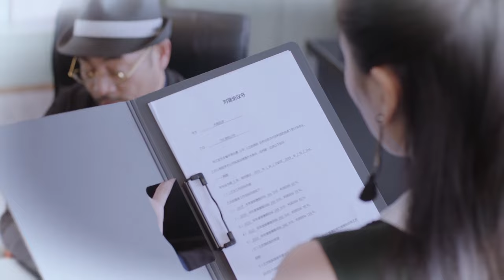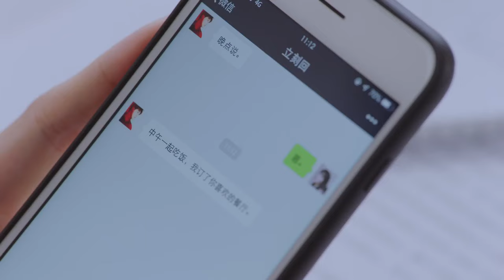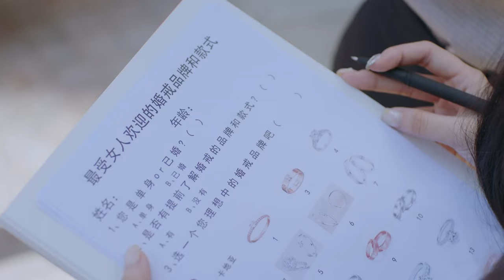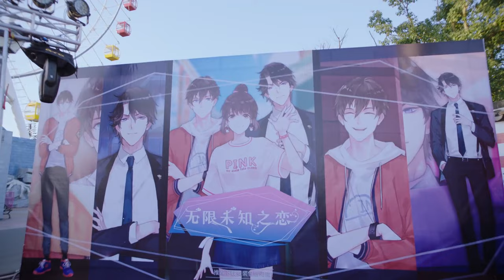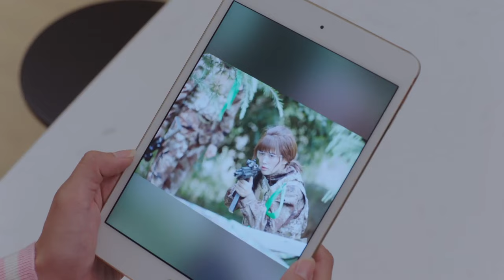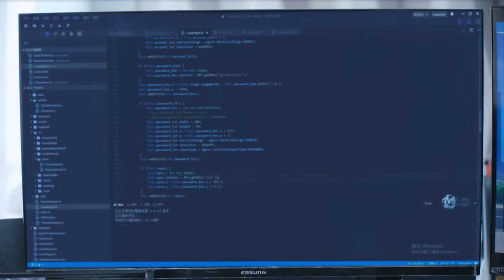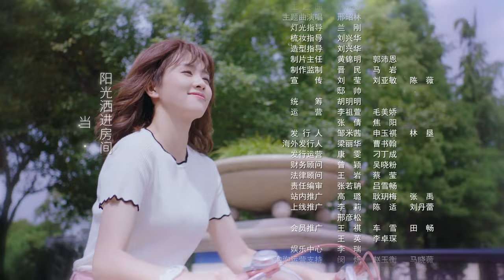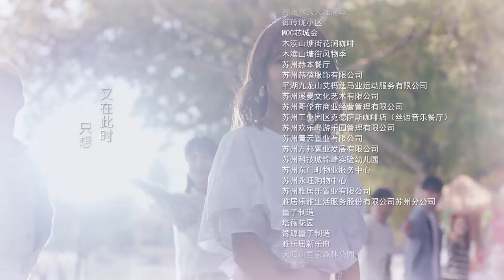【FULL】Lucky's First Love EP24 (Starring Bai Lu, Xing Zhaolin) | 世界欠我一个初恋 | 白鹿 邢昭林 | iQiyi